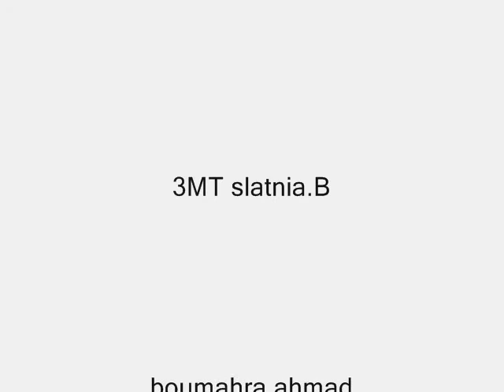Frestyle Socer Guelma by : azou admiral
.abonéé vs et merci.